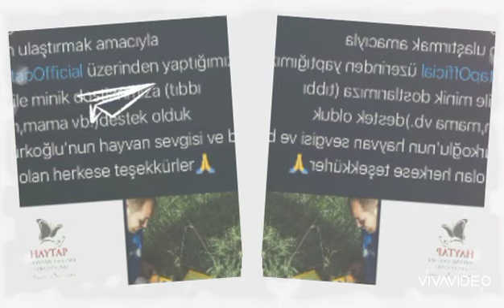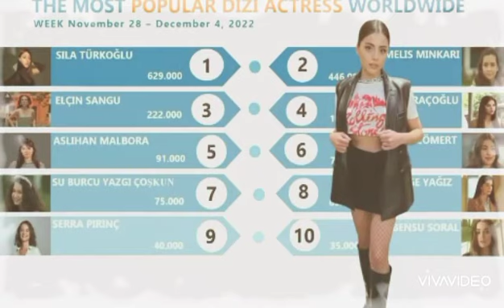Sila Turkoglu and Dogukan Gungor